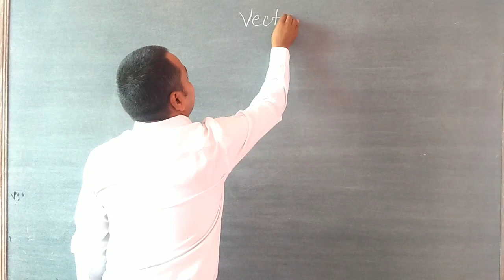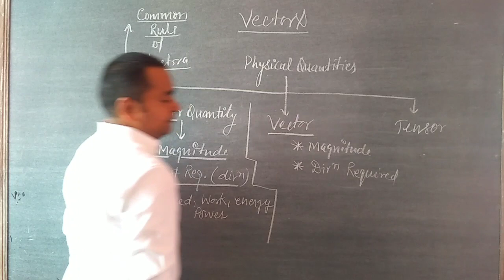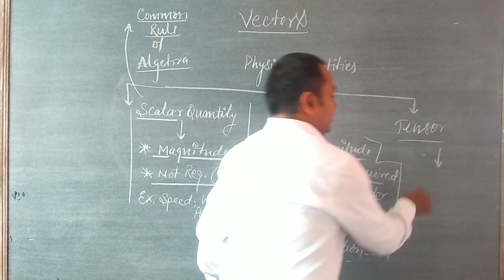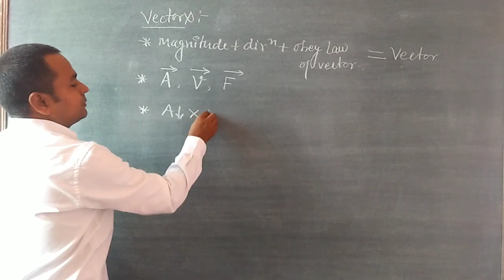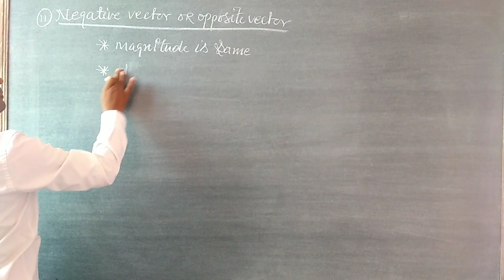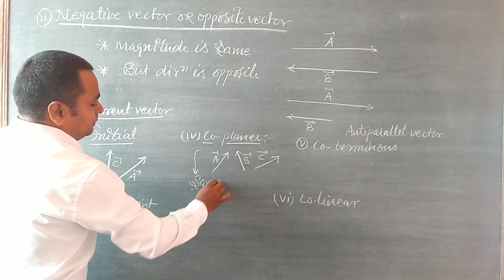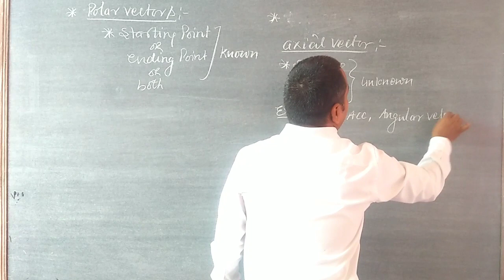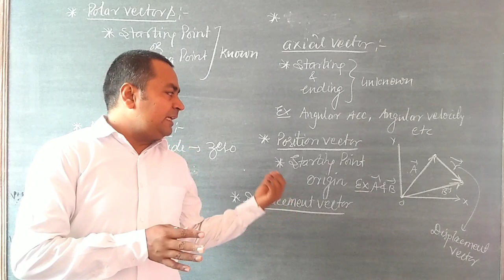L-15 || Class-11 || Physics || Vectors || CBSE || NCERT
Concepts of vectors for Class-11 (CBSE/NCERT) is explained by Mr. Tarun Tyagi, IIT Academy, Palwal.